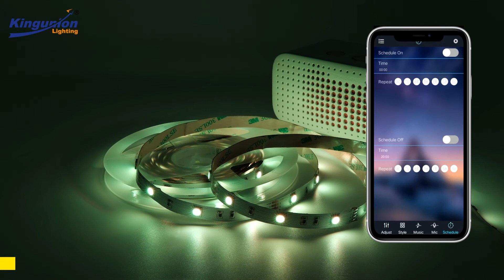Which Controller Is Best For Led Strips?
Kingunion Smart Controller
1. RGB Bluetooth;
2. RGB Bluetooth/WIFI;
3. Mini RGB WIFI;

The biggest LED Neon Production Base in Shenzhen, China.
Total Floorspace(11,500㎡)
Over 500 Employees
Annual Export US $29,600,000
Company Industry Experience(14 Years)
Silicone Extrusion LED Neon Production Machine(4 Sets)
LED Neon Light Output(500,000 meters per month)

OEM ODM LED Neon Flex to Highlight Your Business
- Reliable LED neon flex manufacturer.
- Eco-friendly silicone neon flex.
- Exclusively favorable price tailored to your needs.
- Easy and efficient custom process to cut costs.
- Instant response to any of your inquiries
- OEM/ODM Service

Add: Second Floor, No.1 Kaixinda Technology Park, No 49th Zhoushi Road, Langxin Community, Shiyan Town, Baoan District, Shenzhen City, Guangdong, China